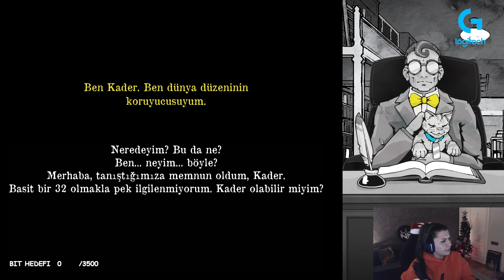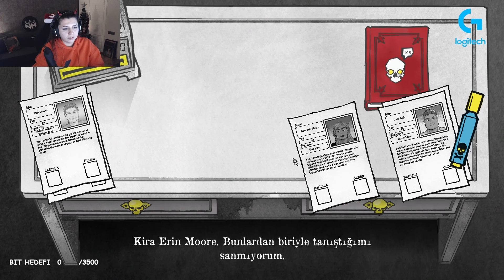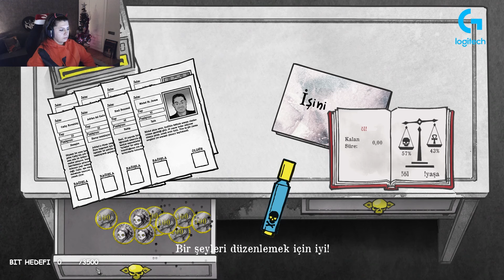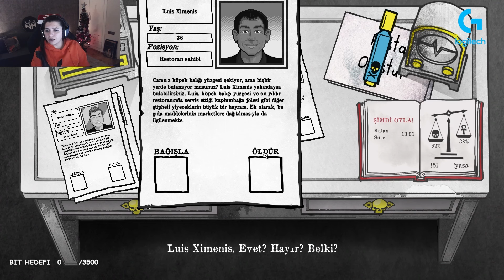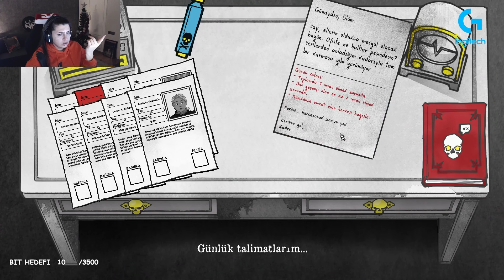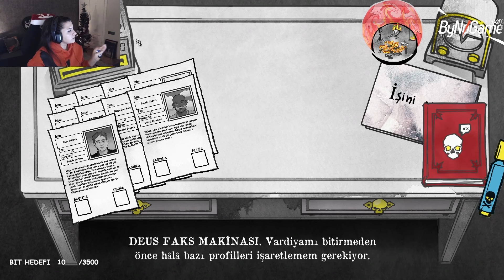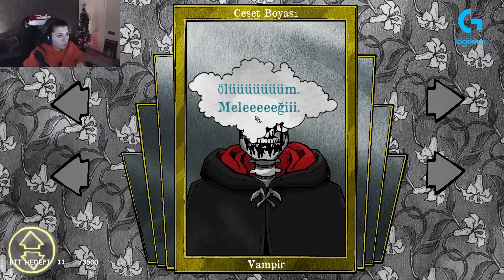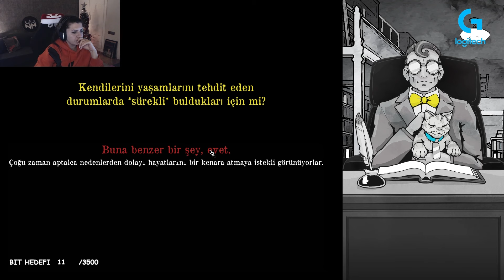ÖLDÜRÜP ÖLDÜRMEYECEĞİMİZE BERABER KARAR VERELİM! | DEATH AND TAXES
☑ Oynatma Listeleri